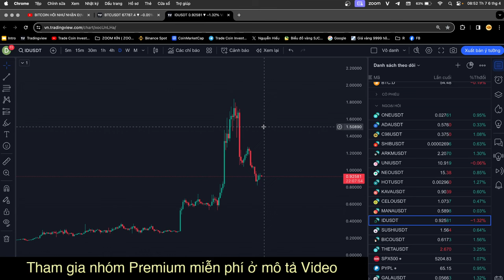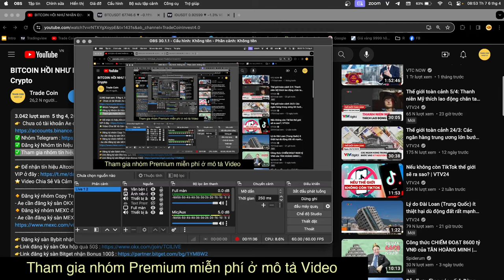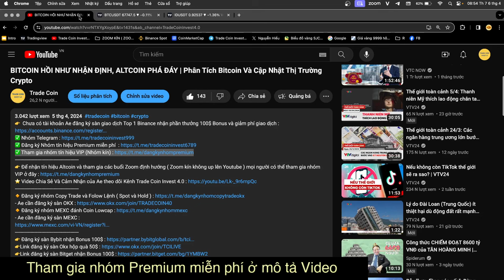ALTCOIN GIẢM MẠNH SAU KHI CASH OUT, VỊ THẾ GOM TỐT | Phân Tích Bitcoin Và Cập Nhật Thị Trường Crypto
👉 Chưa có tài khoản Ae đăng ký sàn giao dịch Top 1 Binance nhận phần thưởng 100$ Bonus và giảm phí giao dịch